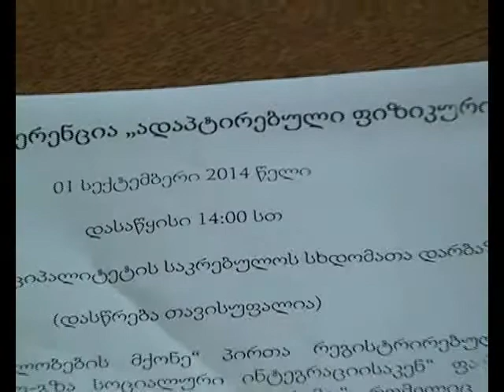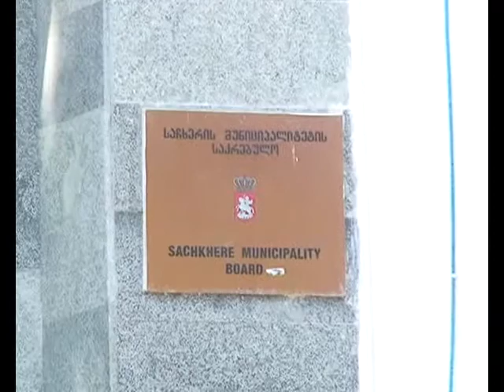იმერვიზია 2014 -საჩხერის რეგისტრირებული კავშირი